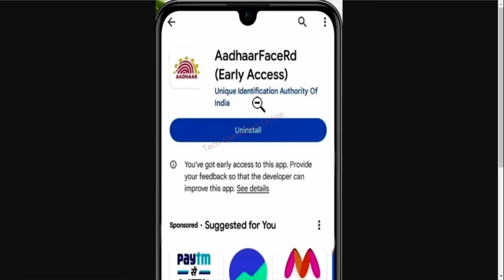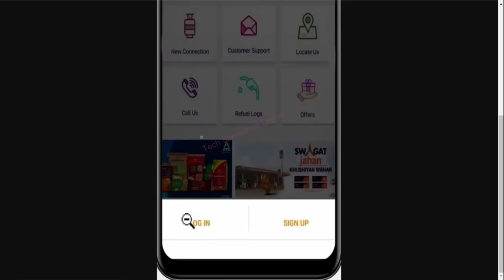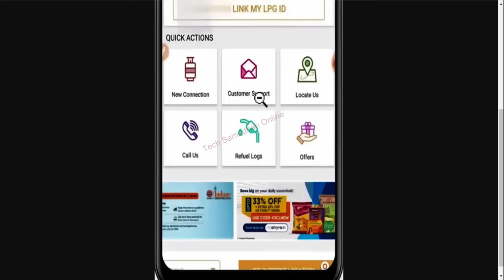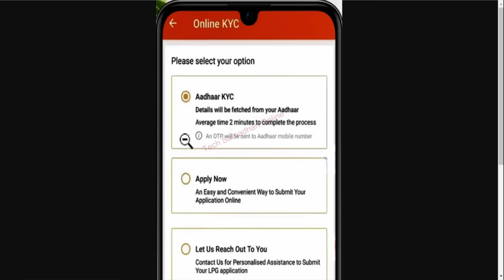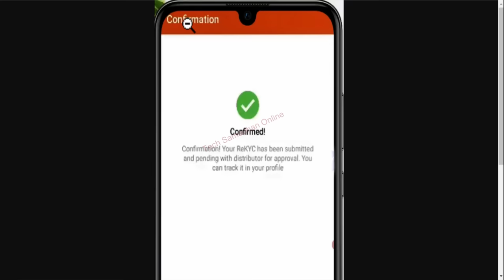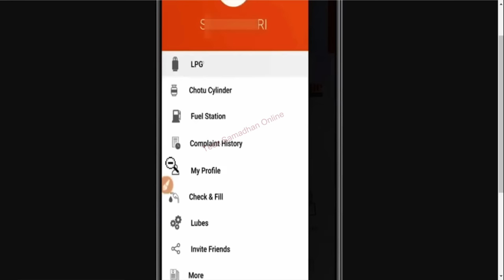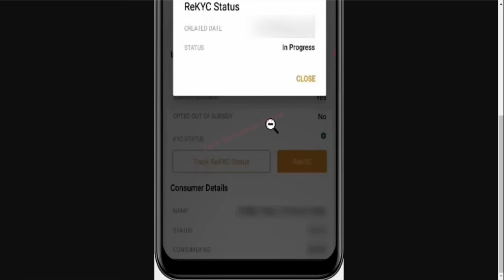lpg gas kyc online 2023 || indane gas kyc update online 2023 || LPG Indane Gas E-Kyc online 2023